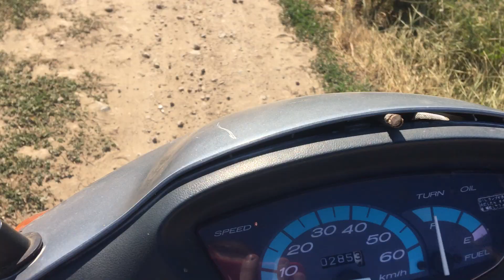ЗАМАНИЛ ШКОЛЬНИЦ НА КРЫШУ